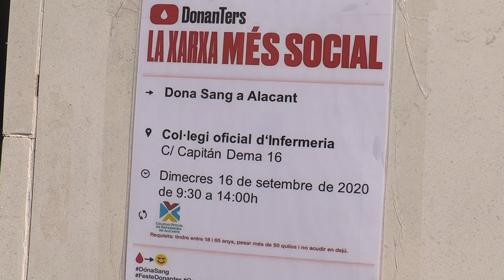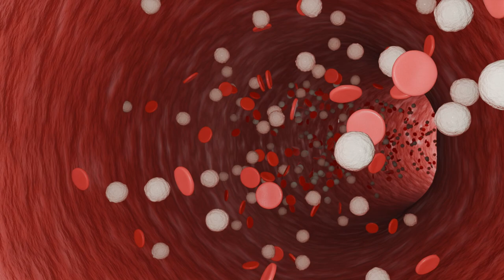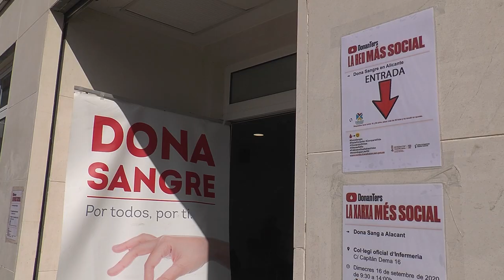Los héroes silenciosos en la Donación de Sangre | Cecova TV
El 14 de junio se celebra el Día Mundial de la Donación de Sangre y queremos acordarnos de los profesionales enfermeros y enfermeras que velan por el proceso y hacen posible que llegue a quien más lo necesita.